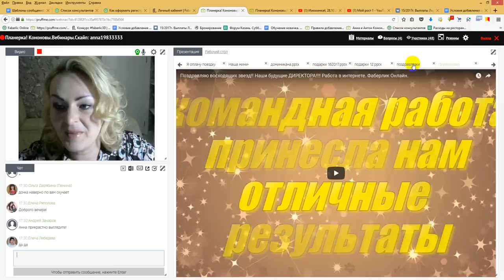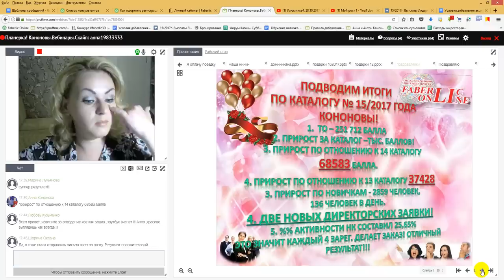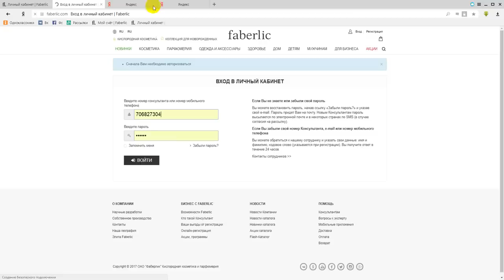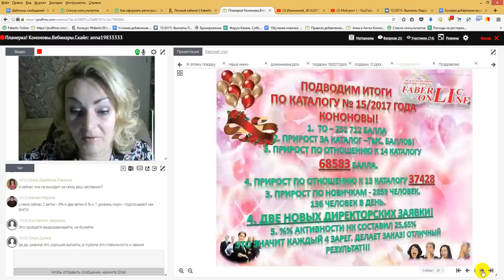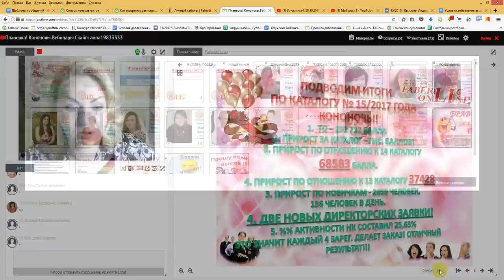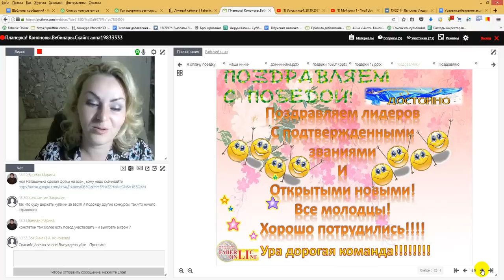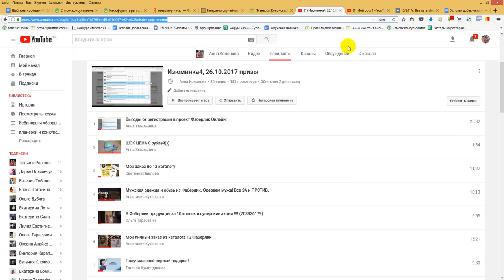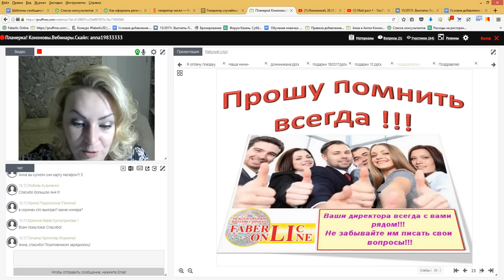Планерка Кононовых. Итоги 15/2017. Работа в интернете. Фаберлик Онлайн.